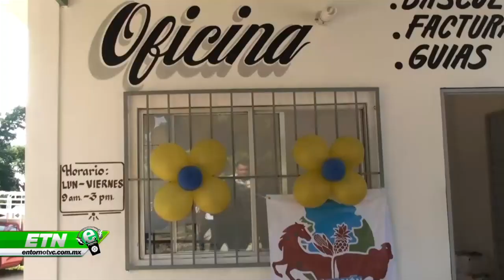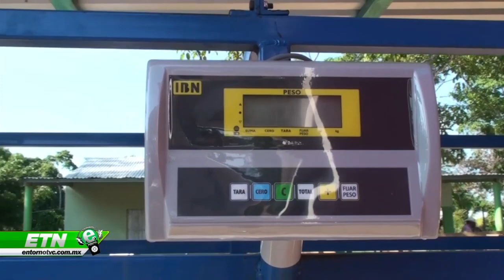ETN 23 OCT 2023 2 Entrevista presidente ganadera RC -Activación física cabecitas de algodón IS